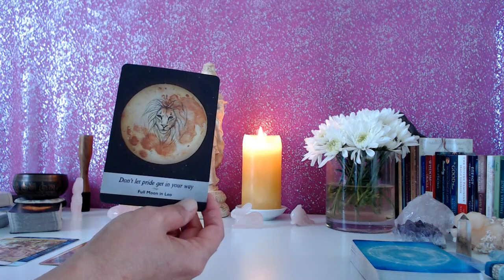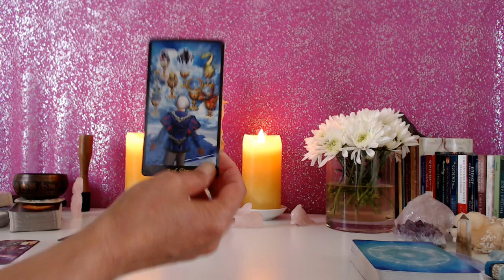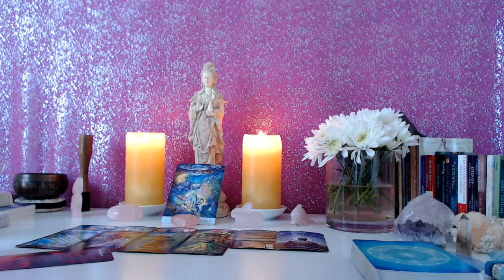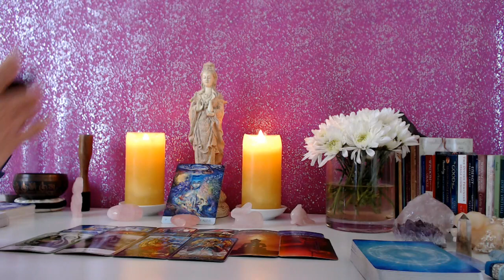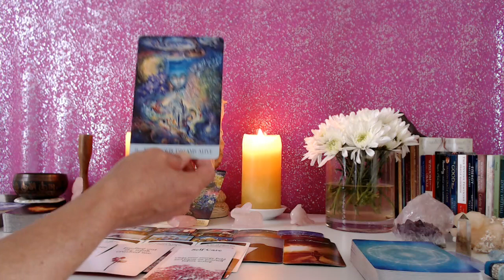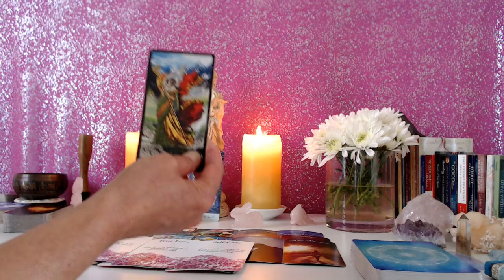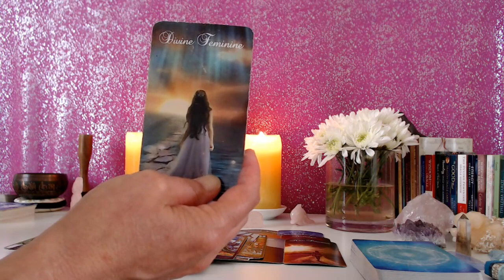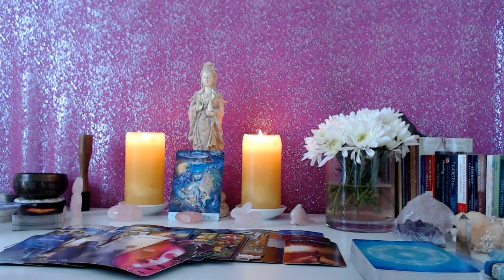TAURUS -THE BIG REVEAL IS COMING! "YOU'RE ALL I'VE EVER WANTED! DAYDREAMING ABOUT A LIFE WITH YOU!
Please mail to:

Attn:  Nancy
2523 California Street